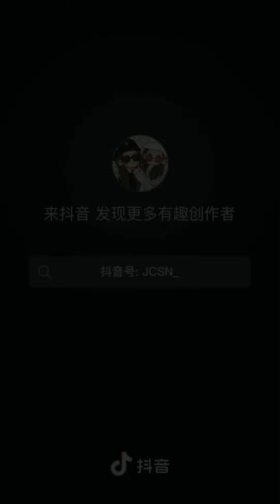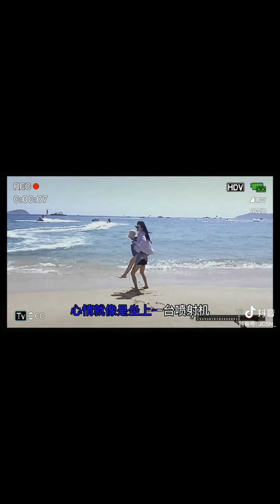[Bách Hợp] Cặp đôi Shou-Yang, Mặt Trời nhỏ của Shou... Cặp đôi hot trên youtube và Douyin Trung